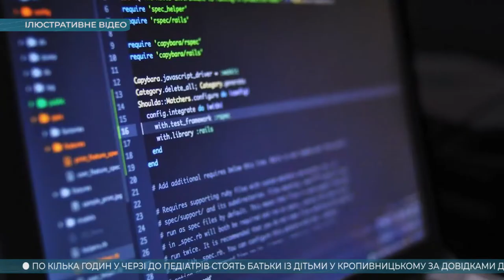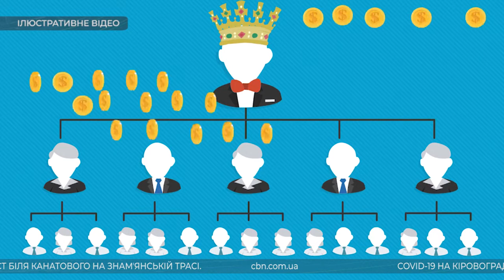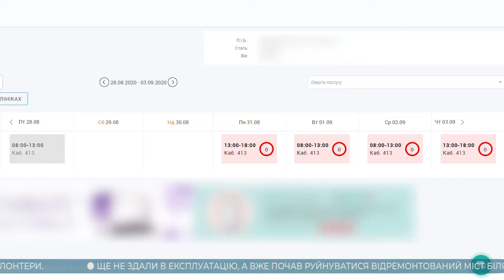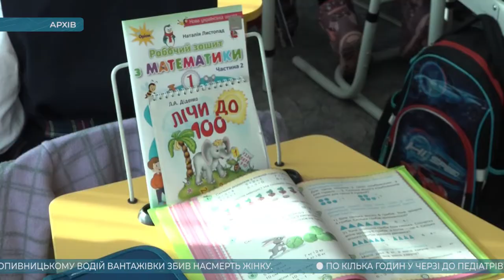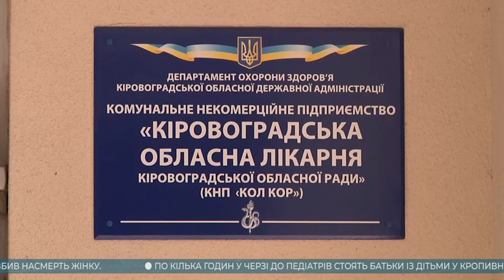Головні новини Кіровоградщини | 28 серпня 2020 року | телеканал Вітер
У випуску:

* у Кропивницькому водій вантажівки збив на смерть жінку;
* поліціянтку зі Знам’янського району підозрюють у розповсюдженні службової інформації;
* величезні черги до сімейних педіатрів вишукувалися у дитячій міській поліклініці Кропивницького;
* чотири кисневі концентратори загальною вартістю 188 000 гривень отримала обласна лікарня від проєкту «Oxygen- це життя»;
* відремонтований міст біля Канатового на знамʼянській трасі вже почав руйнуватися;